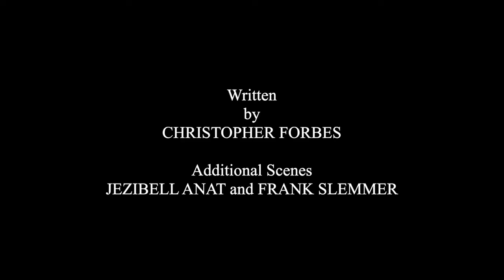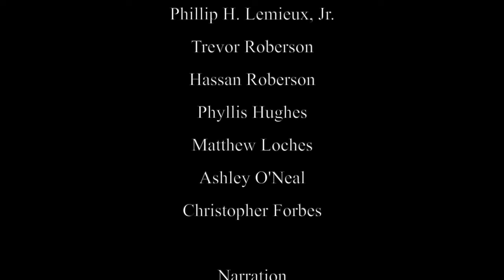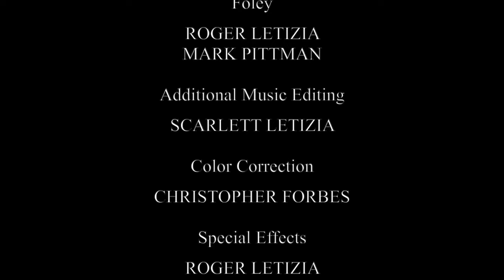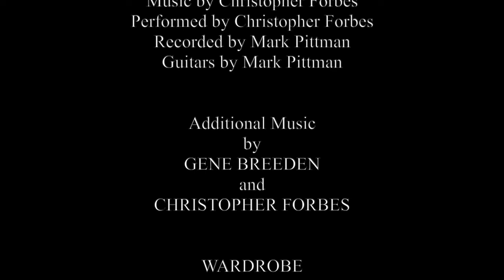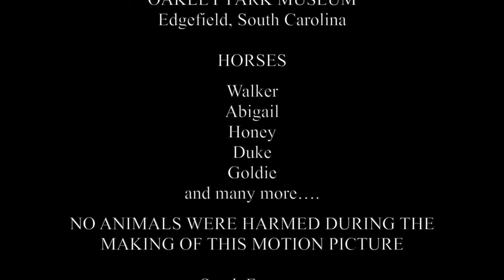American Confederate | Western | HD | Full movie in english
Director: Christopher Forbes
Writer: Christopher Forbes
Stars: William Adams, Jezibell Anat, Kimberly Campbell
(2019)

"American Confederate" follows a group of Confederate cavalry, and a group of Union (Federal) cavalry, from late 1862 until the end of the Civil War in 1865.